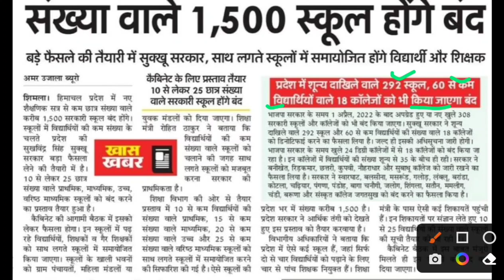हिमाचल में 1500 स्कूल होंगे बंद,Himachal latest news today,Himachal school latest news,Himachal news